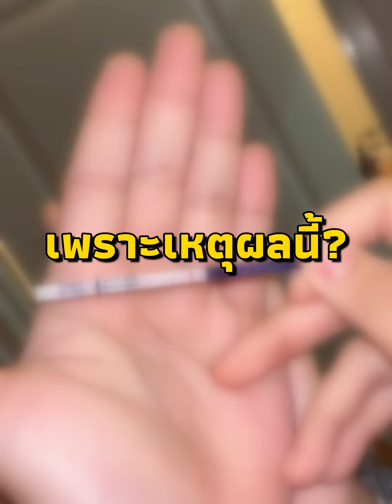เปิดสาเหตุ "ธัญญ่า อาร์สยาม“ เพิ่งประกาศข่าวดีตั้งท้อง หลังเข้าพิธีหมั้นเพราะแบบนี้?| ไทยนิวส์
ธัญญ่า อาร์สยาม” ควงแฟน หนุ่ม อย่าง“อาโล่ เวียงแก้ว” เข้าพิธีหมั้นแล้ว มีเพียงแค่ญาติและคนสนิทเข้ามาร่วมงาน ซึ่งระหว่างผูกข้อไม้ข้อมือก็ได้มีการพูดคุยเปิดใจกับทั้งสองคน ถึงความรักที่มีให้กัน แต่ที่เพิ่งมาบอก ข่าวดีว่าตั้งท้องลูกแล้วในงานเพราะแบบนี้?